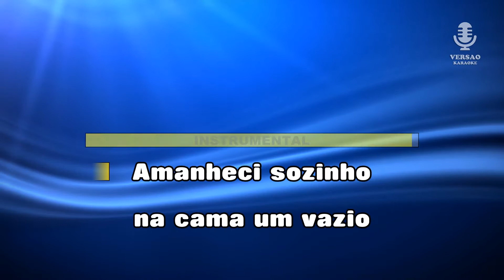♫ Demo - Karaoke - VOLTA PRA MIM ( V. KIZ.) - Roupa Nova